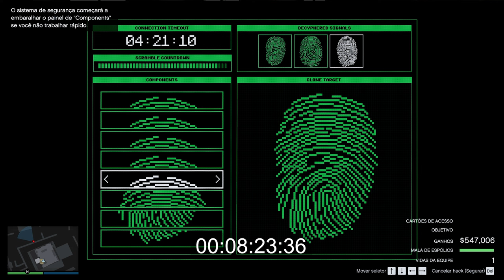Como fazer o FINAL de CAYO PÉRICO RÁPIDO no GTA Online - Tutorial completo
FINAL DE CAYO PÉRICO EM 12 MIN APÓS O NERF - Gameplay explicativa - GTA Online

Olá, meus jovens, tudo bem com vocês? Meu nome é Yonasan (@YonasanErihhi ) e neste guia eu mostro como fazer na prática o final do golpe de Cayo Perico após o nerf da DLC Drug Wars no GTA Online que ocorreu no lançamento em Dezembro de 2022 para que você possa concluir o desafio de Elite.

Espero dar uma ideia de como vocês podem realizar o final do golpe de forma rápida e eficaz com essa rota super simples.

Foquei em fazer bem rápido para mostrar como concluir o desafio de elite.

Se você precisar comprar algum produto de informática e quiser apoiar o canal veja o site da Amazon pelo meu link de parceiro. Assim você me ajuda muuuuito! =)

Dados do Golpe:

O Golpe de Cayo Perico Solo Furtivo | The Cayo Perico Heist Solo Furtive

Alvo: Colar de Rubi
Dificuldade: Normal
Equipe: Solo (Sozinho)
Abordagem: Furtivo
Desafio de Elite: Concluído.

PRELIMINARES

Veículo Tático: Longfin (Barco)
Equipamento: Cortador de plasma
Equipamento: Clonador de digitais
Equipamento: Maçarico de corte
Arsenal: Exterminador com silenciador

Configurações do Final:
Ponto de infiltração: Doca Principal
Ponto de entrada do reduto: Túnel de drenagem
Ponto de fuga: Doca norte (qualquer um serve, não é importante)
Momento do dia: Dia

Está com pressa? Aqui todos os tópicos abordados no vídeo:

00:00 - Introdução e Configurações do Golpe
00:48 - Rota da Pista de pouso
05:01 - Rota dentro da Mansão do El Rubio
11:29 - Rota para fugir da ilha sem alertar os guardas

PLAYLISTS DE GTA ONLINE

 "O Guia Definitivo do GTA Online" (Golpes Clássicos, Golpes da Oficina e, futuramente, Golpe do Juízo Final e Golpe do Cassino Diamond)

“GTA Online - Tudo sobre Cayo Perico” (como fazer o final solo furtivo, como fazer a apuração rápida, como fazer o golpe em menos de uma hora e etc)

Facebook (Eu posto vários memes de anime, vale muito a pena seguir):
TikTok (Eu tenho dados algumas dicas e produzido um conteúdo bacana lá também!)